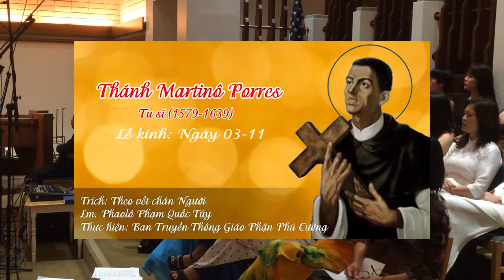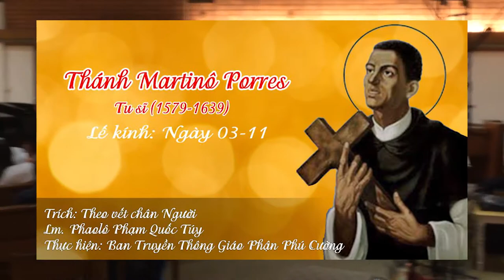SAINT MATINO DE PORRES Saint Cecilia Catholic Tustin California 2018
St. Martin de Porres was born in Lima, Peru on December 9, 1579. Martin was the illegitimate son to a Spanish gentlemen and a freed slave from Panama, of African or possibly Native American descent. At a young age, Martin's father abandoned him, his mother and his younger sister, leaving Martin to grow up in deep poverty. After spending just two years in primary school, Martin was placed with a barber/surgeon where he would learn to cut hair and the medical arts.